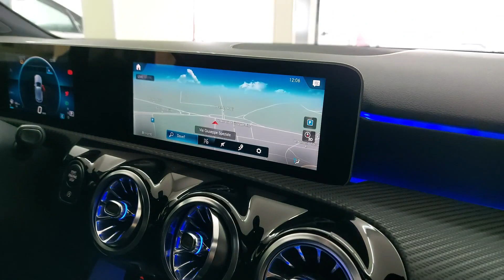TRIS AUTO MERCEDES A 180 D AUT. SPORT GRIGIO SCURO MET.